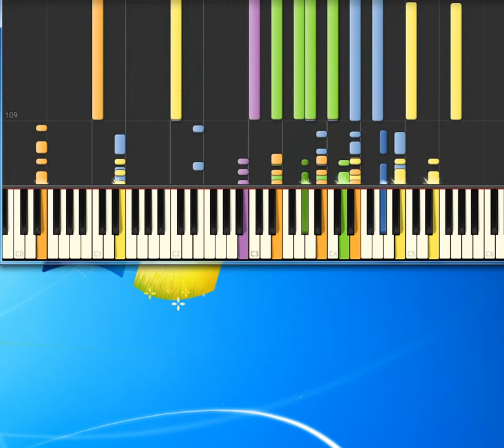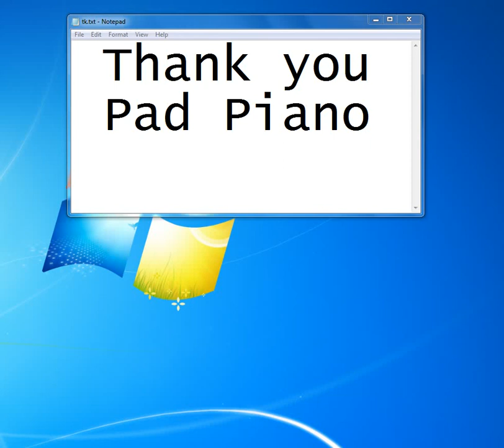Joe Cocker Cry Me A River [Synthesia Piano] [Piano Tutorial Synthesia]